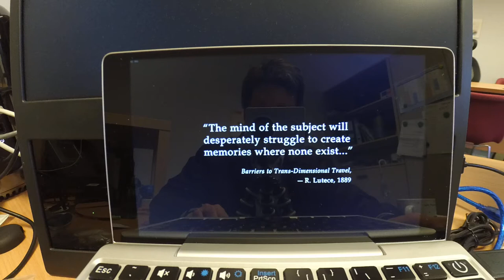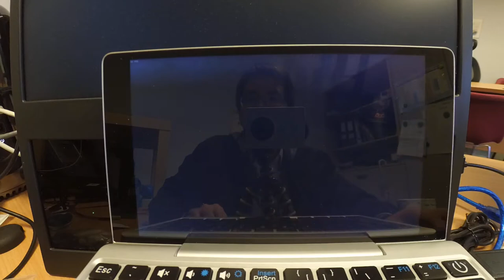GPD Pocket Ubuntu running BioShock Infinite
Game performance testing on GPD Pocket Ubuntu